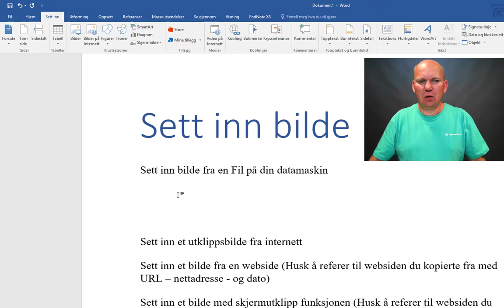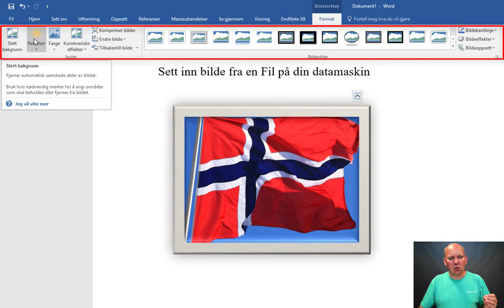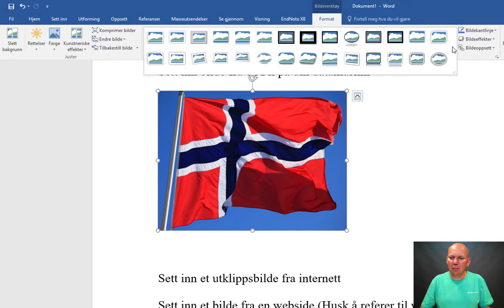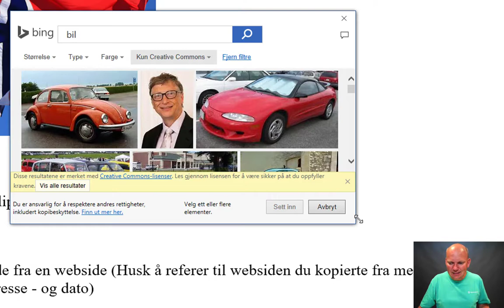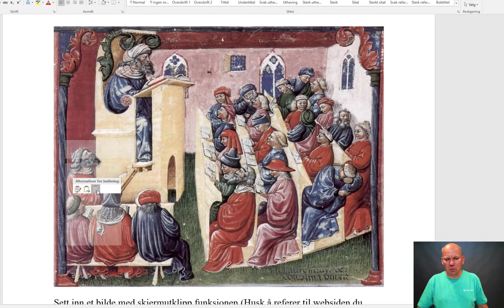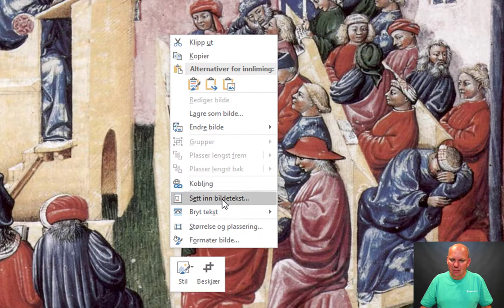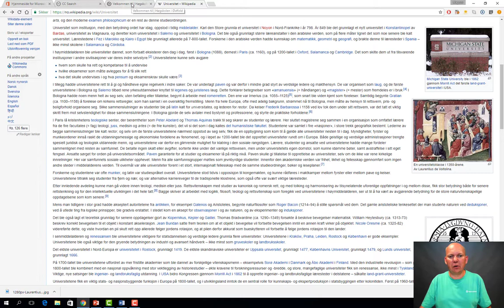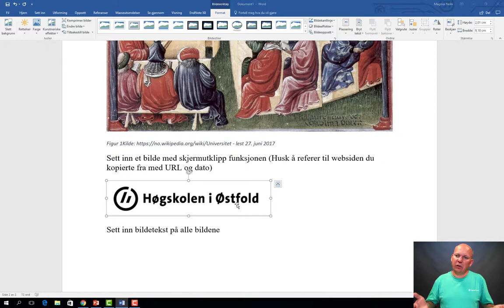Word - Sett inn bilde